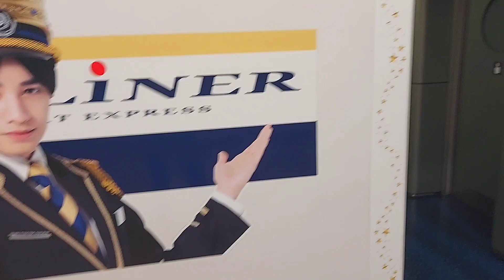【京成スカイライナー】上野駅で出会えたスカイライナーに大喜び！！